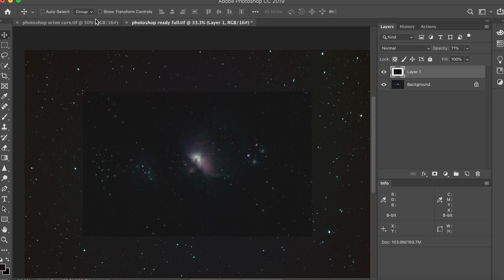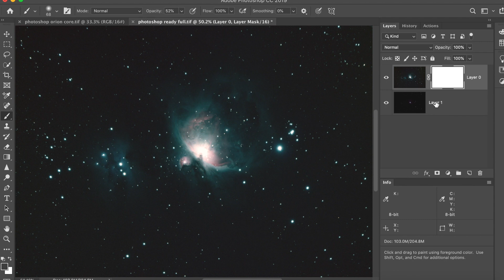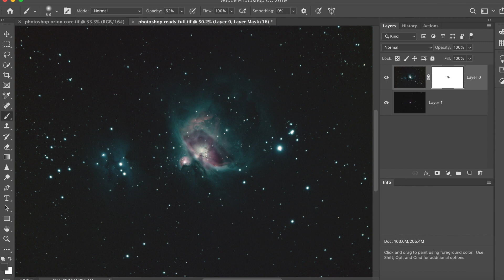Photographing M42 - The Orion Nebula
Photographing the Orion Nebula like this has long been a goal of mine. Using the SkyWatcher HEQ5, William Optics Z61, and a few other essentials, I finally get my best image to date!